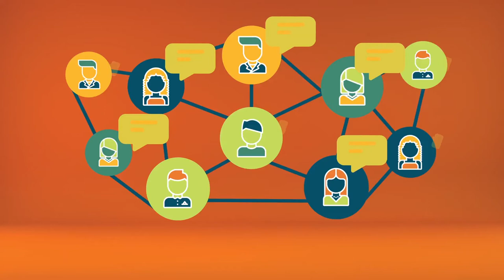Microaprendizaje: ¿Qué es la escritura colaborativa?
Un video que explica qué es la escritura colaborativa. Este recurso forma parte de la serie Microaprendizaje ¿Qué es? del área Colaboración, producida en el marco del plan Aprender Conectados.